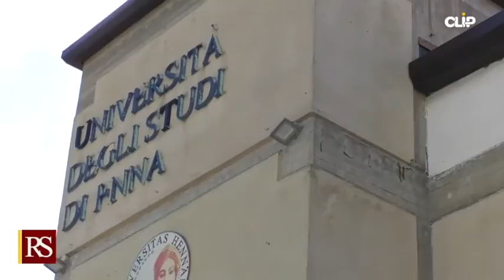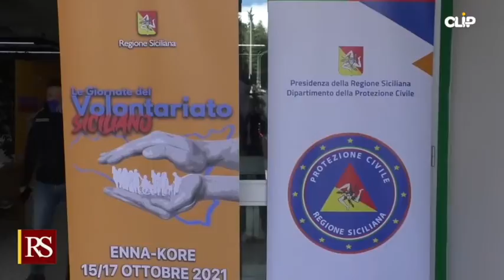Sicilia - Giornate del volontariato (prima giornata) (15.10.21)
- Sicilia - Giornate del volontariato (prima giornata)
Giornate del volontariato (prima giornata)
Ruggero Razza:«Grazie a chi ha affrontato la sfida della pandemia con i sanitari»
Sicilia Enna UKE Università Kore Enna - pagina ufficiale Regione Siciliana - Dipartimento Regionale della Protezione Civile (15.10.21)